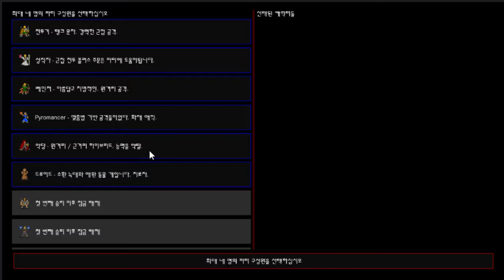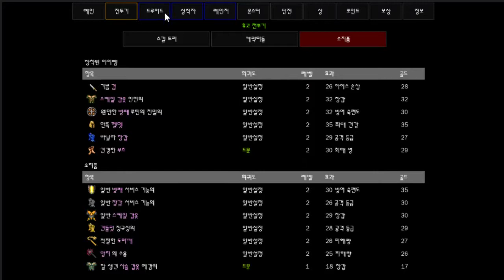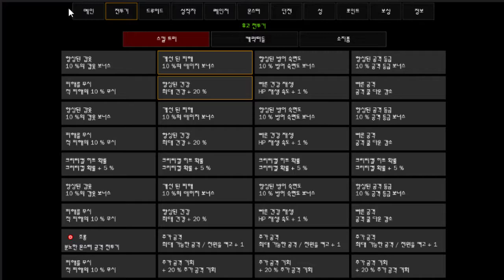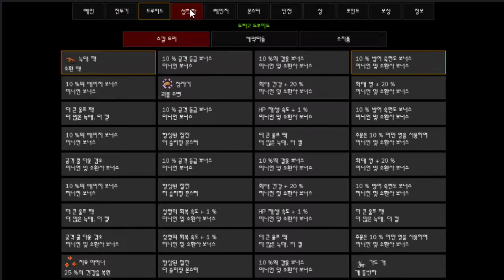한번쯤은 해봐도 손해안보는 특이하고 이질적인게임 - 클릭파글립스 (도바킴)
클릭파글립스 (도바킴)